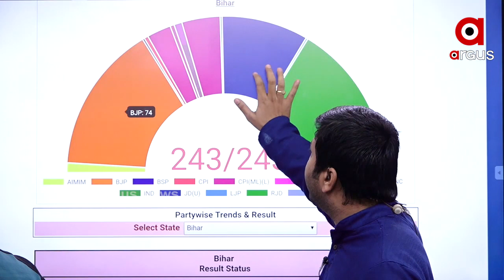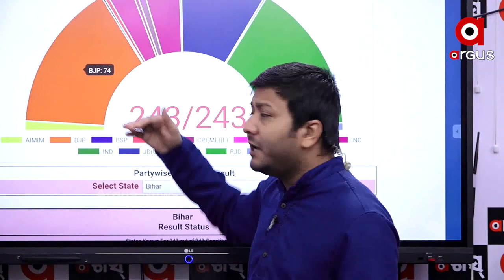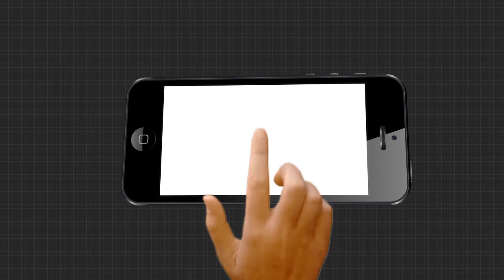Big Breaking || ପୁଣି ଥରେ ଦେଶରେ ମୋଦି ଲହର....